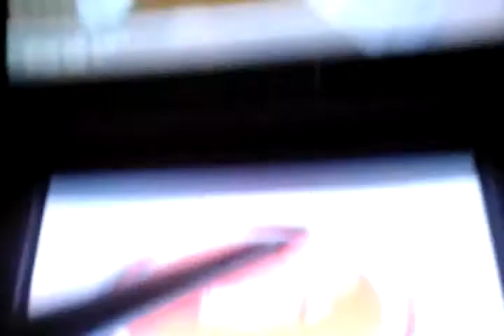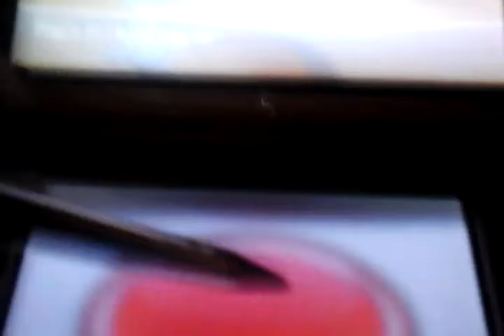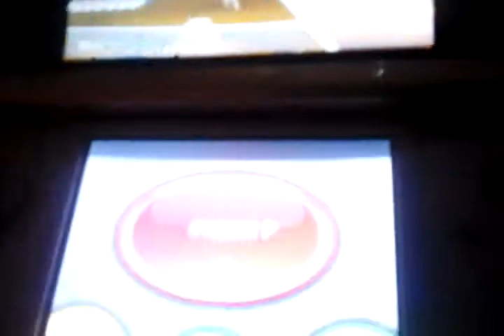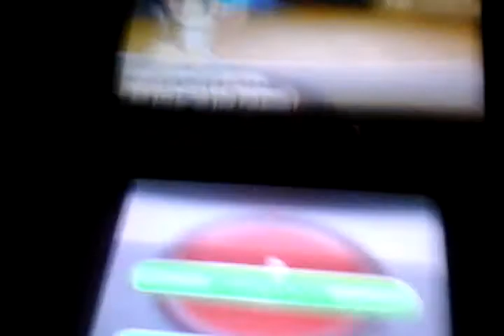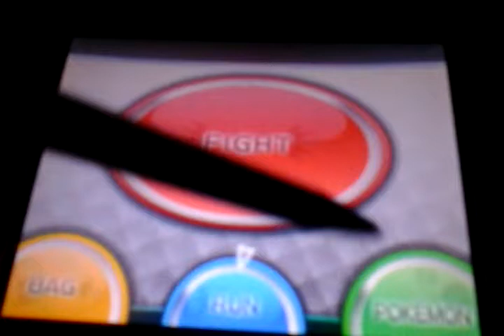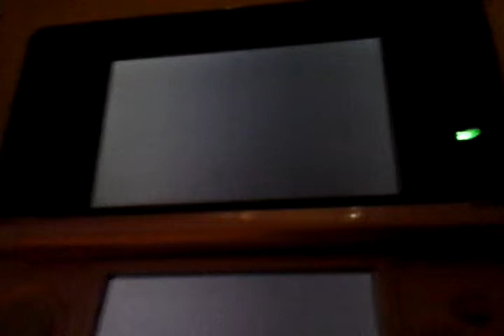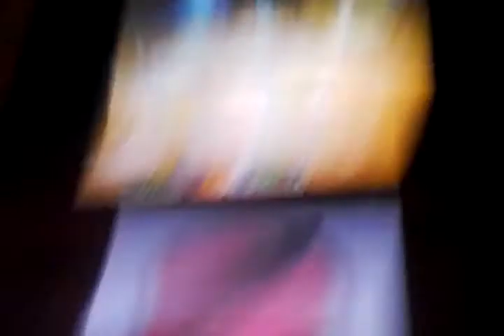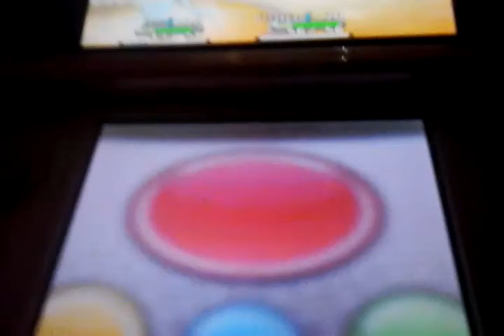I play Pokemon X #15: stupid egg head!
Stupid team flare grunts!